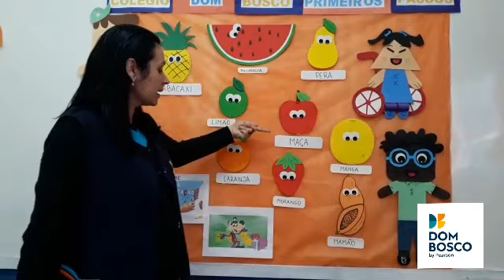Videoaula - Pré II - 31/07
Ativiade no caderno de apoio
Professora Sueli